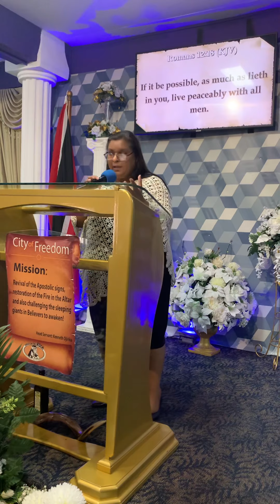Teaching - BEWARE OF BITTERNESS!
Thank you so much for taking the time to watch this teaching on the undiluted Word of God. We are the Voice of House on the Rock Prayer Assembly; bringing the true message from the Bible about the Good News of Jesus, the Holy Spirit, power of prayer, salvation, faith and also challenging the sleeping giants in believers to awaken. We know that you will be blessed and your life will never remain the same.
As you listen, open your heart to receive from the Holy Spirit so that you can attain and retain. God bless you in Jesus Name, Amen!
Connect with HOUSE ON THE ROCK PRAYER ASSEMBLY
Facebook Pages: 1. House on the Rock Prayer Assembly - "City of Freedom"
                                2. House on the Rock Prayer Assembly - "Dominion City"
Radio Program - Every Monday on SKY 99.5fm from 9pm - 10pm for 'The Moment of Truth.'
DAYS OF SERVICE: Every WEDNESDAY from 6pm - 8pm at City of Freedom Branch.
                                   Every THURSDAY from 6pm - 8pm at Dominion City Branch for
                                   'Foundation Bible School.'
                                    Every FRIDAY from 6:30pm - 8pm at City of Freedom Branch for
                                    'New Convert Foundation Bible School.
                                    Every SUNDAY - 'City of Freedom' for our morning services at
                                   9am & 11am and 'Dominion City' for our evening service at
                                   4pm - 6pm.
The music is credited to the various music companies.